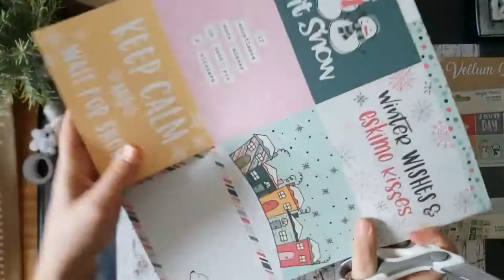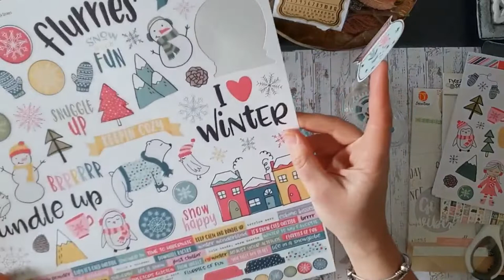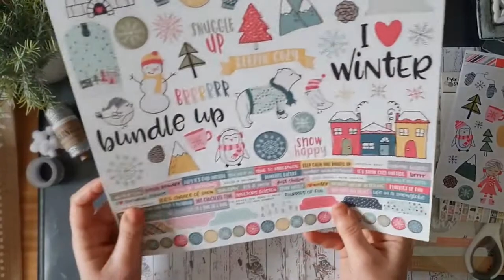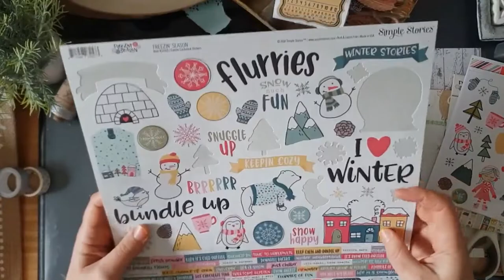DIY ☃️Happy Birtdhay Card & Freezin Season ☃️ SIMPLE STORIES - La Demoiselle de Papier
Bonjour à tous ! Bienvenus sur ma chaîne...

J'ai gentillement reçue une sélection d'articles de la collection Freezin Season de SIMPLE STORIES du site La demoiselle de papier, site français de Scrapooking :

Je vous ai préparer avec un DIY pour réaliser simplement une carte d'anniversaire !

Merci encore à Amélie pour cette belle collaboration !

Si vous avez des questions n’hésitez pas en me demander tout çà en commentaires !